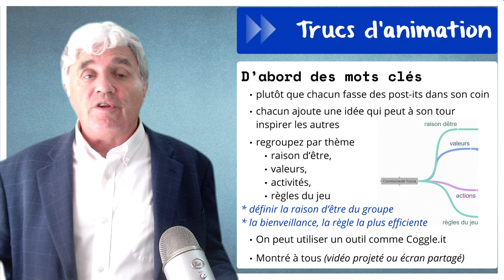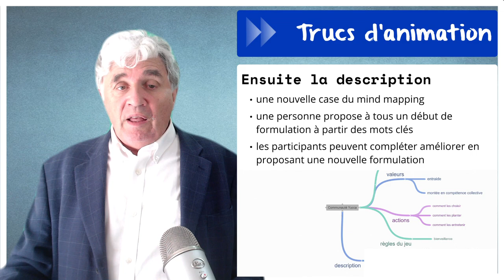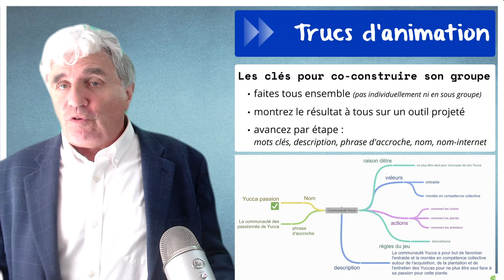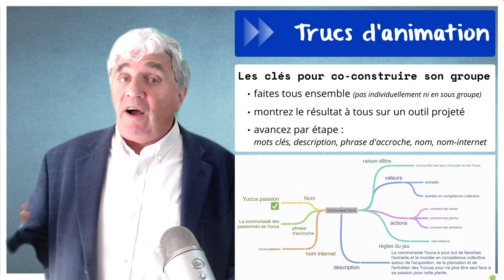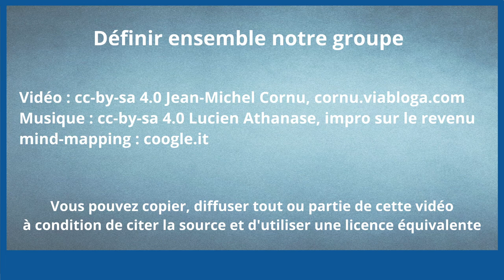Définir ensemble votre groupe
Il peut être très efficace lors de la mise en place d’une nouvelle communauté de la co-construire avec les premiers membres